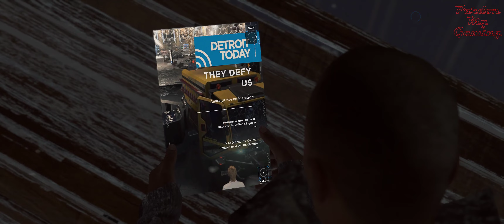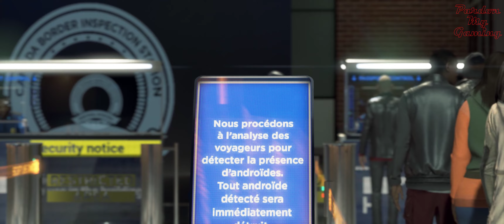Playthrough: Detroit: Become Human - Replay E03 - The Happy Ending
A playthrough of the 2018 title Detroit: Become Human made by Quantic Dream.
Replay of chapter "Battle for Detroit".

Played on PC and recorded at 3440x1440 resolution.
Gameplay, Walkthrough, Let's Play